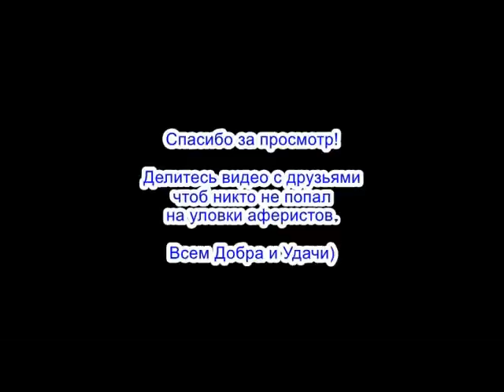✅ Клади трубку мошонка и давай до свидания / мошенники звонят по телефону